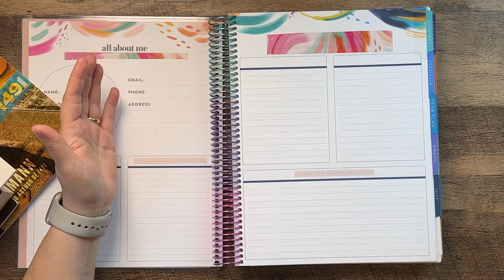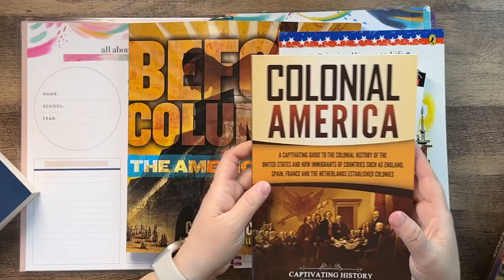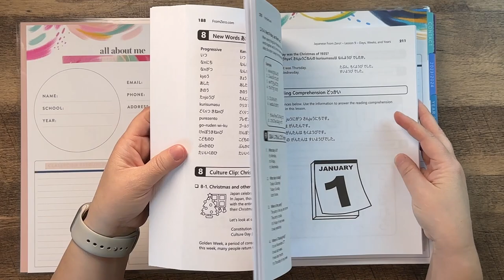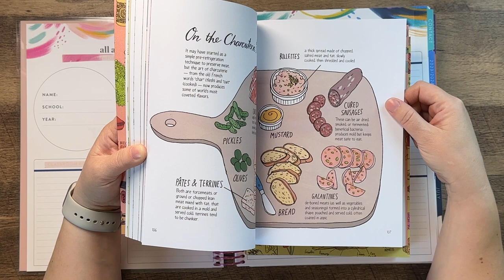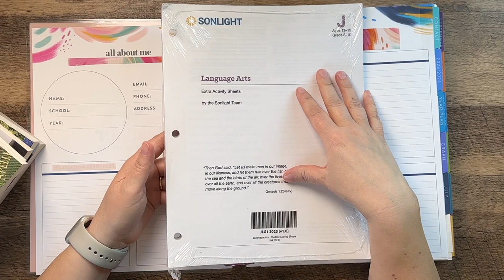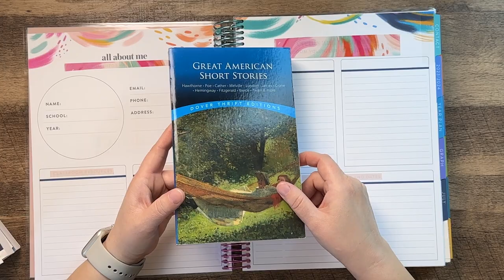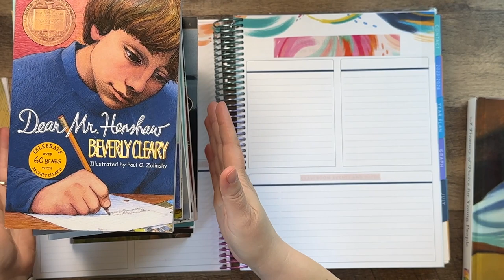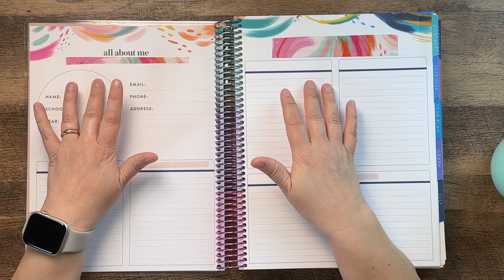8TH GRADE CURRICULUM CHOICES || 2023-2024 HOMESCHOOL PLANNING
*$10 off your 1st order at Sonlight of at least $100

🟢 VIDEO CONTENT CHAPTERS:
00:00 - Introduction
00:55 - Grade Levels & Age Ranges
02:38 - History
06:13 - Japanese
08:05 - Science
11:38 - Math
12:00 - English
19:28 - Bible
20:28 - Current Events
20:52 - Passion Projects

Favorite Homeschool Tools:
*2 Months Free of Kindle Unlimited